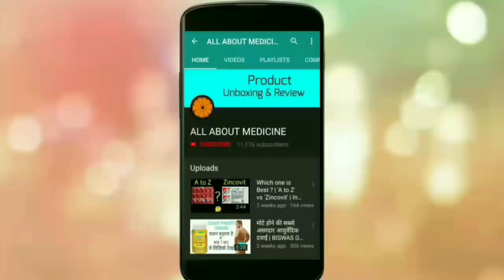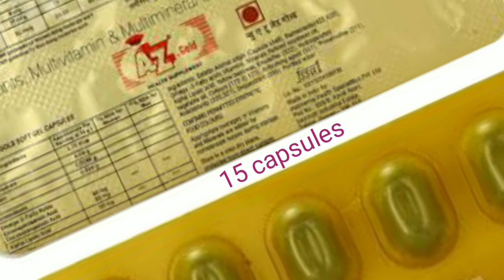A-to-Z Gold Capsule short review | Uses, Side effects & Dosage | Honest Review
A To Z Gold Capsule

A To Z Tablet

Dabur Shilajit Gold for Strength, Stamina and Power - 20 Capsules:

* A-TO-Z Capsule Review
* AtoZ softgels before & after
* AtoZ supplement side effects
* AtoZ benefits
* AtoZ for weight
   gain
* How to take A TO Z Gold Capsules